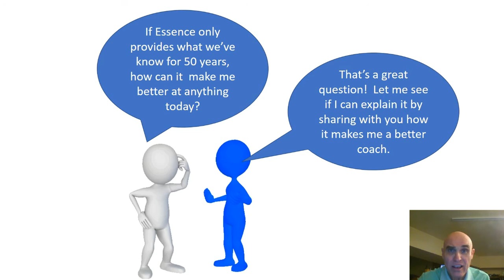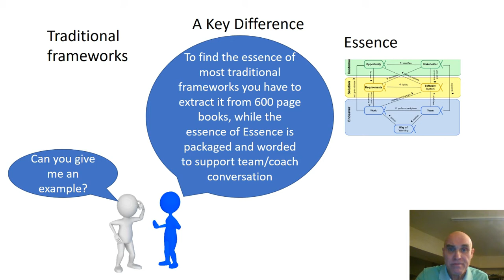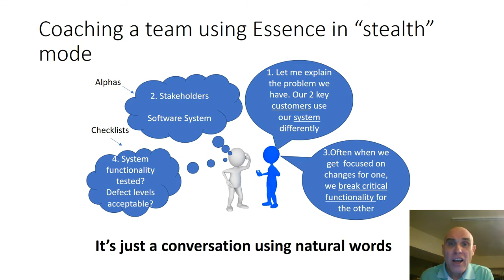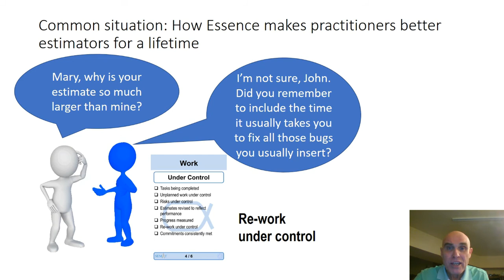The essence of how Essence makes practitioners better for life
In this short video I explain the essence of how the  Essence framework makes practitioners and coaches better for a lifetime